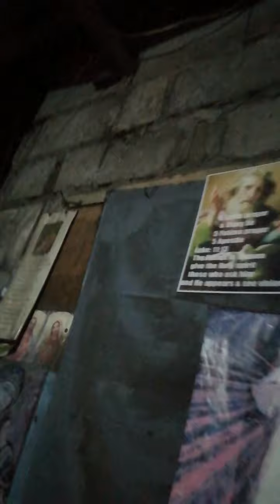Jesus is the way the Truth and the life.